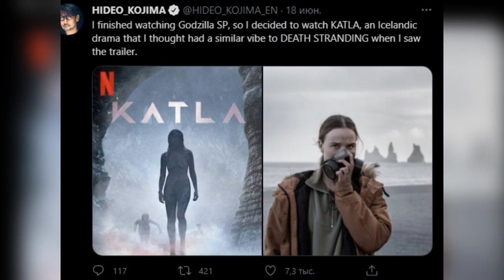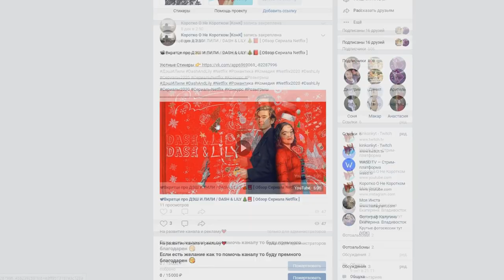📽Вкратце про КАТЛА / KATLA 👥🌋 [ Обзор Сериала Netflix ]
Помочь каналу ❤

Сбербанк-Visa Classic- 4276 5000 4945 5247
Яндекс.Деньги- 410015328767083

Катла / Katla

Сухие факты:
Количество серий:
1 сезон 👉 8
В главных ролях👉 Вальтер Скарсгард , Гвюдрун Эйфьорд , Ирис Таня Флигенринг , Ингвар Эггерт Сигюрдссон , Алиетт Офейм , Торстейнн Бахман , Харалдур Эри Стефанссон

Смотрел в озвучке👉 HDREZKA